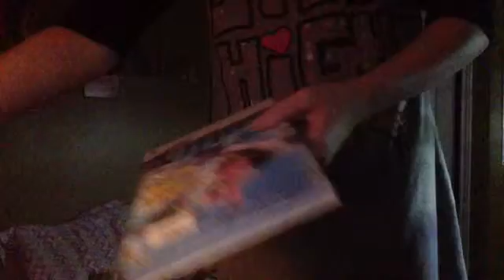Lexie's Adventures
Opps I said episode 4 by an accident;( Lexie has to get a snack and go to bed.